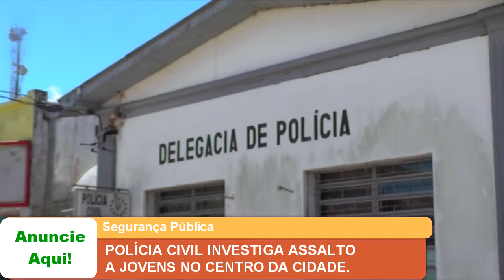POLÍCIA CIVIL INVESTIGA ASSALTO A JOVENS NO CENTRO DA CIDADE